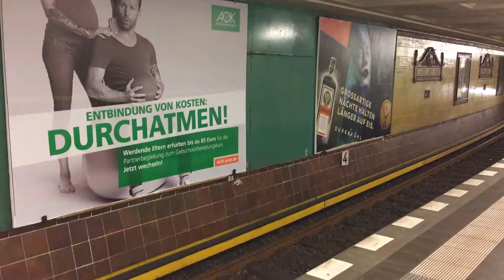Class H U-bahn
Class HK U-bahn (underground) crossing in Berlin